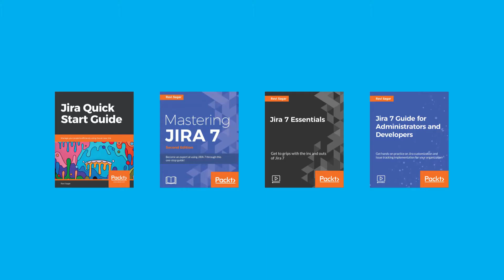Should you learn Algorithms for coding or programming?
What is the importance of learning Algorithms? Do you even need to learn Algorithms if you are already a developer? Well in this video let us discuss that.

1. Jira Quick Start Guide (Book)
3. Jira 7 Guide for Administrators and Developers (Video course)
4. Jira 7 Essentials (Video course)

2. Algorithm Design and Analysis
5. Google Apps Script tutorials